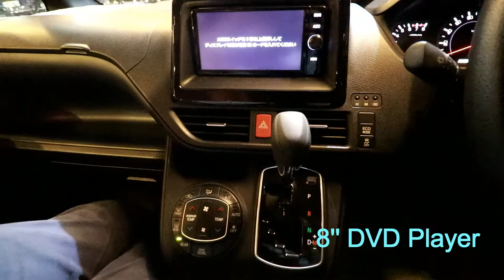Toyota ESQUIRE 2015 Black | Luxurious Microbus | Best family car in Dhaka, Bangladesh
Toyota ESQUIRE 2015
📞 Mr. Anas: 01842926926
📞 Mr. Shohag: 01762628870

Color: Black
Package: X
2000CC

Fittings: 2WD, Anniversary Shape Full Front Grill, Central Soft Touch A/C Panel with 8'' Monitor, Projection HID LED Headlight, Fog Light, LED Back Light, Original DVD, Back Camera, Power Steering Audio Controller, Smart Start, Optical Miter, 16"Built Alloy with Tyre, Rear Spoiler, Left side Sliding Power Door, Body Kit, Personalized Glass, Leather Seat, Front & Rear ABS Disc Brake, Central Door & Window Lock, Winker and Retract Mirror.

✅ We provide warranty card
(12months or 12,000 km warranty service)
✅ we will help you to take 50-80% loan from bank and Financial Companies.
📍Showroom Address: 69/1,Purana Paltan Line,Dhaka 1000